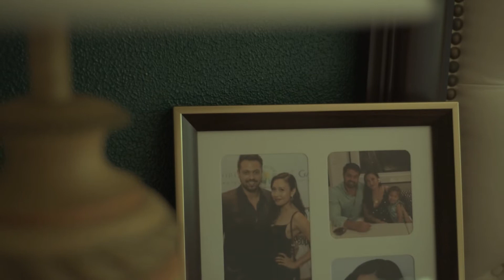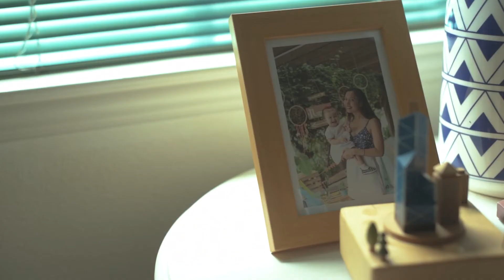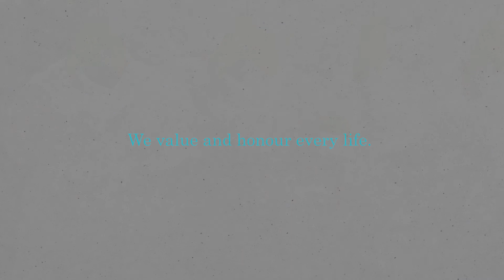GIFT OF LEVI, RCMPD Project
Gift of Levi is a project inspired by club member Rachel Kelly Davis' experience when her son, Levi Grey, stayed in a Neonatal Intensive Care Unit (NICU) following his premature birth at 28 weeks of gestation. Levi Grey did remarkably well. Sadly, some babies do not.

This project is a response to a parent's tragedy and sorrow. We help by providing their precious child's final burial gown and, in some cases, help in burial expenses and grief counseling. We work with the University of the Philippines, Philippine General Hospital NICU.

Please help by donating money towards a baby's burial gown or helping with grieving parents' burial expenses.